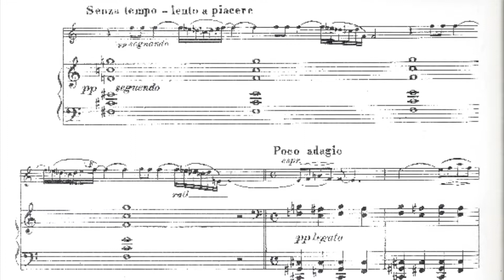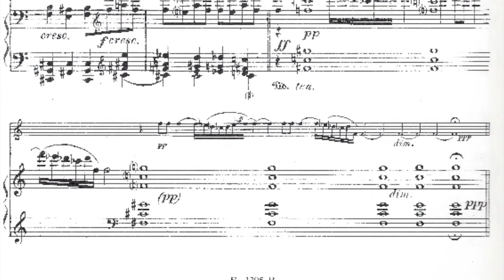Vittorio Rieti, sonatina for flute and piano, Senza tempo - lento a piacere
Stefano Parrino performs the "Senza tempo - lento a piacere" of Vittorio Rieti's flute Sonatina.
Live recording